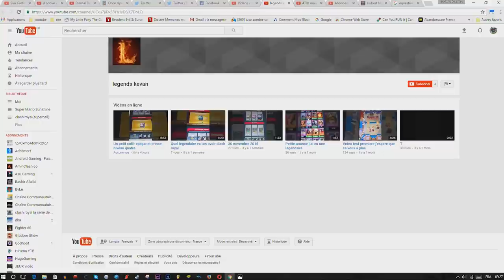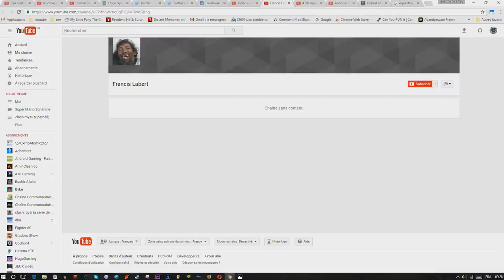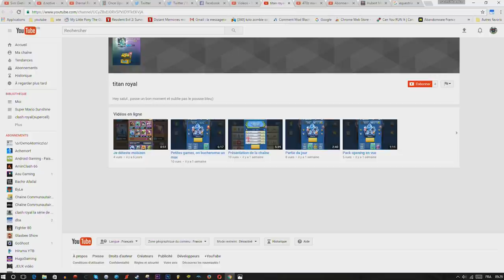clash royal chaotiquement mort ;)